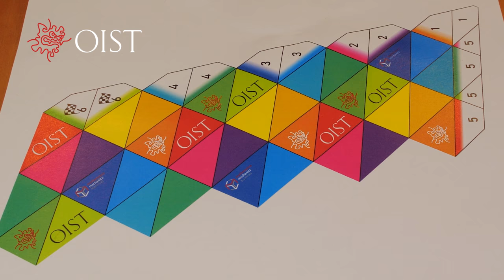おうちで⭐︎OIST科学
メビウス・カライドサイクルを知っていますか。
内側から外側に永遠に回し続けることができる不思議な多面体です。
お家で一緒に作って遊んでみよう！